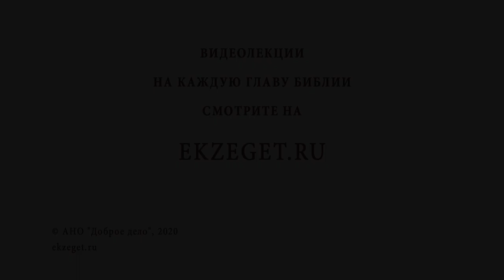КАК ВОСПИТАТЬ ИЗ МАЛЬЧИКА МУЖЧИНУ? Библия отвечает. Протоиерей Максим Первозванский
В сегодняшнем видео с Протоиереем Максимом Первозванским рассуждаем на тему как воспитать из мальчика мужчину и касаемся следующих тем:

🔸Об очень мужском вопросе
🔸О необходимости воспитания
🔸О том, что такое наказание
🔸О процессе самовоспитания
🔸О сотворении благо и уклонении от зла
🔸О том что такое благо для мужчины
🔸О мужских добродетелях
🔸О воспитании ответственности
🔸О воспитании волевых качеств
🔸О том что не нужно унижать будущего мужчину
🔸О любви мужчины к церкви и богослужению